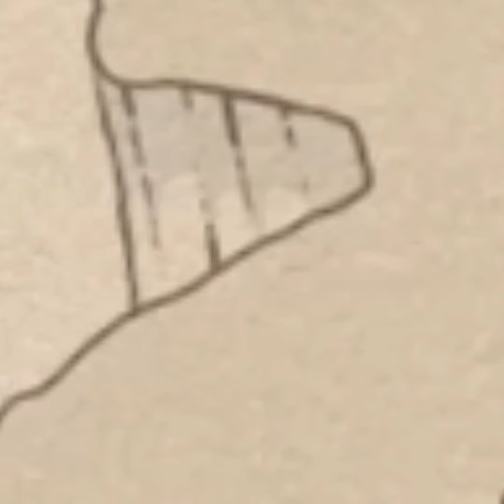Draw a Stickman epic #6 (e extras)